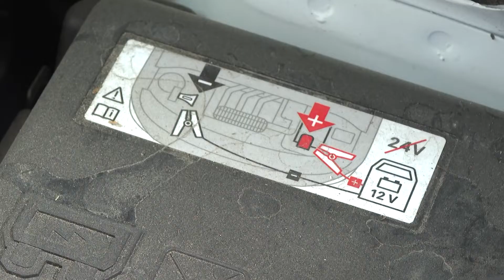La falta de prevención y el calor pueden provocar fallos en la batería del coche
Con la llegada del verano y las vacaciones, las averías en nuestros vehículos pueden ocasionarnos más de un dolor de cabeza. Uno de los problemas que pueden aparecer son los fallos en las baterías. Para evitar que se descompongan las moléculas de azufre de la batería hay que revisarla cada cierto tiempo.